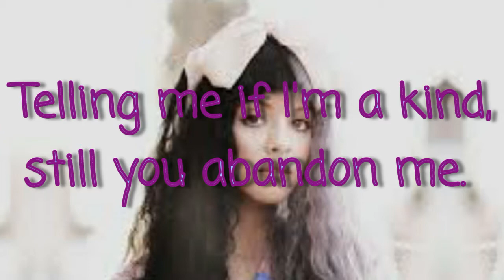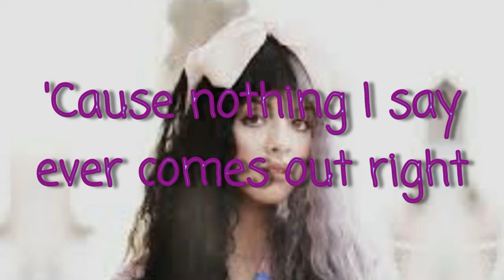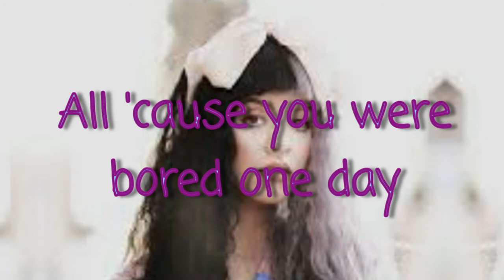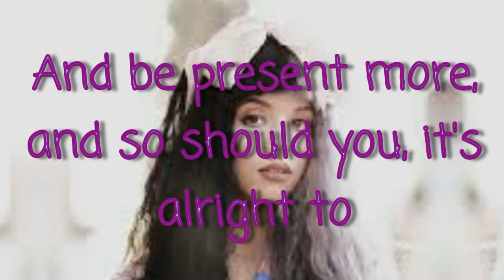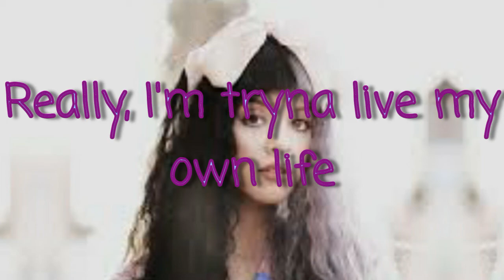Melanie Martinez- Fire Drill (Lyric Video)(read desc)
I know I'm little late for this lyric video, but I'm back and I'm not going anywhere! I hope everyone who is watching this video is being safe as they can! I care about each and everyone of my little stars :) y'all are amazing, never forget that

Even my haters are amazing, :)